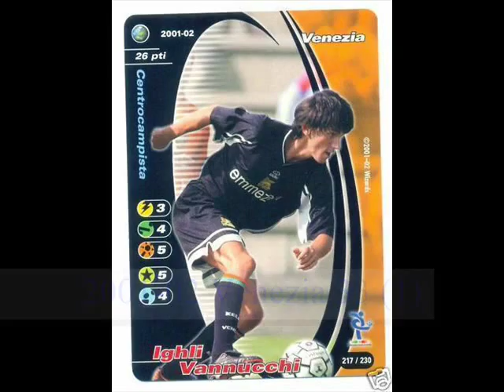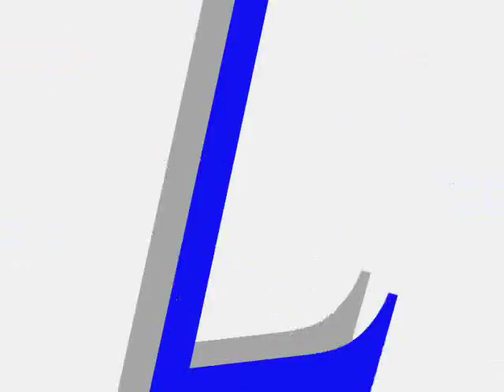Vannucchi - Top 20 Goals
My Favorites!